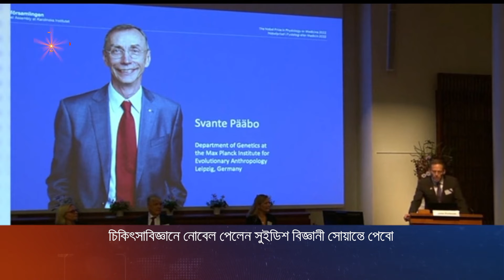চিকিৎসাবিজ্ঞানে নোবেল পেলেন সুইডিশ বিজ্ঞানী সোয়ান্তে পেবো | Nobel Prize | Nagorik TV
চিকিৎসাবিজ্ঞানে নোবেল পেলেন সুইডিশ বিজ্ঞানী সোয়ান্তে পেবো..